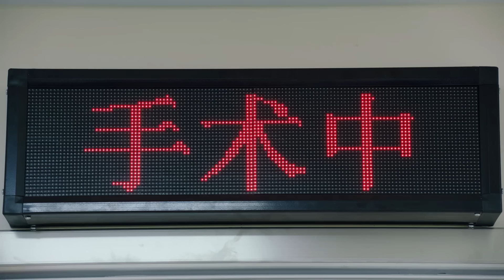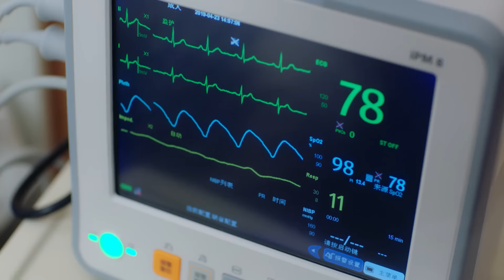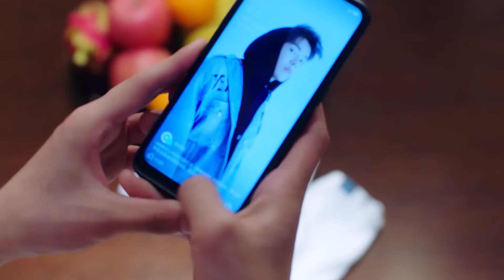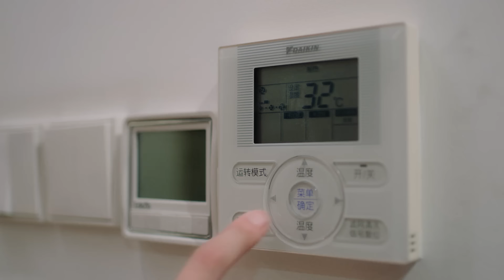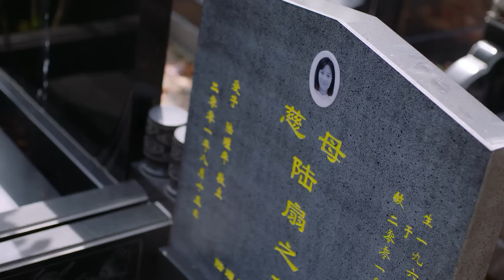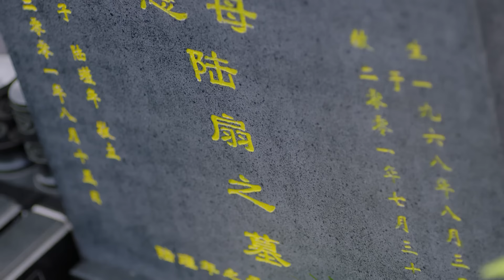Movie | 灰姑娘累到昏倒，霸總放下一切照顧她和寶寶，終於打動了她！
⭐剧名Drama Name:《国民老公2 Pretty manS2》